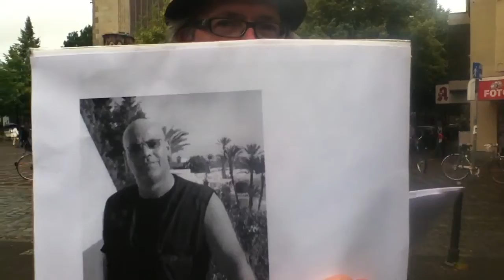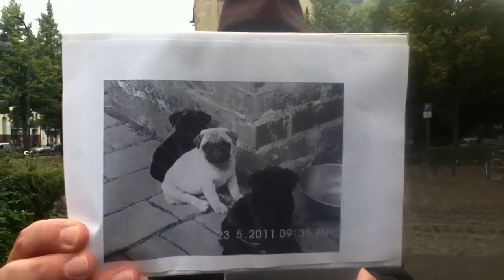Der Schwarze Brad - Ausruf vom 20.06.2011